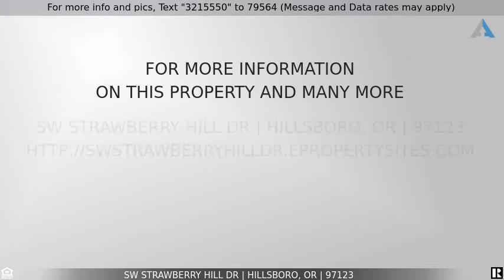Priced at $424,900 - SW Strawberry Hill DR, Hillsboro, OR 97123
Beautiful Secluded Property

This is a secluded property with the building site already cleared and perk site evaluation underway. The property will have a conservation overlay from the part time creek to the N, E and S property line. This will maintain the privacy of the building site. 15 mins to Hillsboro and Intel. Nice SW sun exposure.This your little piece of heaven.